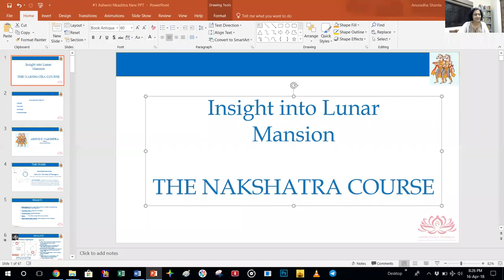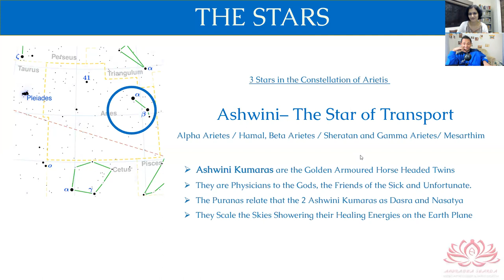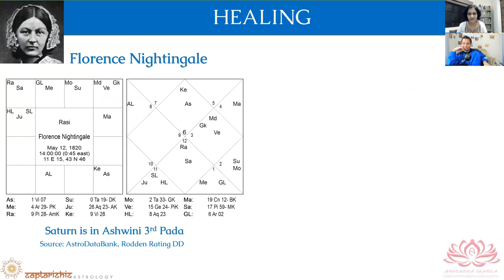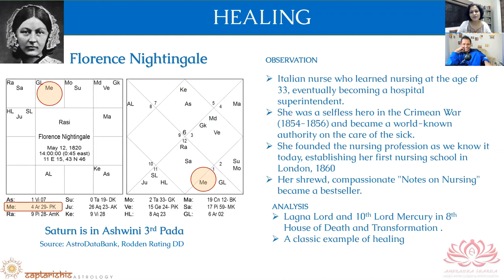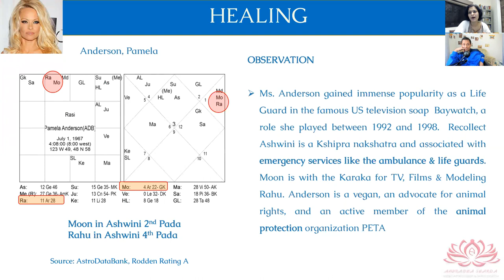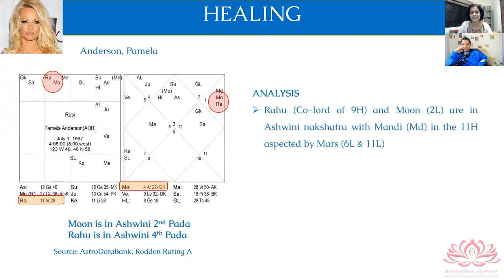Ashwini Nakshatra secrets by Anuradha Sharda - Part 1/4 - Deity/Stars/Healing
We discuss Ashwini Nakshatra secrets by Anuradha Sharda - Part 1/4 - Deity/Stars/Healing